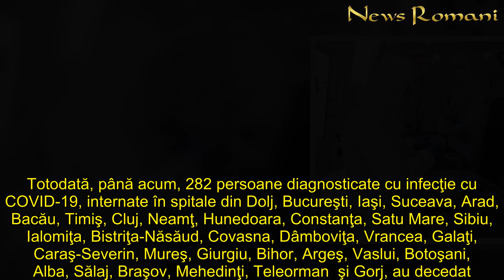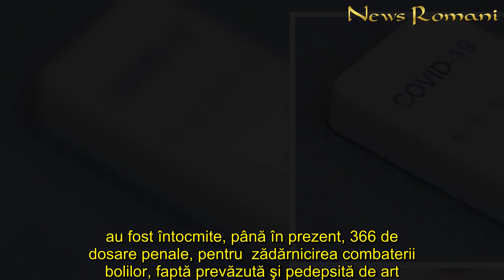Alte 523 de cazuri de coronavirus. Bilanţul a ajuns la 5.990 în România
”Până astăzi, 11 aprilie, pe teritoriul României, au fost confirmate 5.990 de cazuri de persoane infectate cu virusul COVID – 19 (coronavirus). Dintre persoanele confirmate pozitiv, 758 au fost declarate vindecate şi externate. Totodată, până acum, 282 persoane diagnosticate cu infecţie cu COVID-19, internate în spitale din Dolj, Bucureşti, Iaşi, Suceava, Arad, Bacău, Timiş, Cluj, Neamţ, Hunedoara, Constanţa, Satu Mare, Sibiu, Ialomiţa, Bistriţa-Năsăud, Covasna, Dâmboviţa, Vrancea, Galaţi, Caraş-Severin, Mureş, Giurgiu, Bihor, Argeş, Vaslui, Botoşani, Alba, Sălaj, Braşov, Mehedinţi, Teleorman  şi Gorj, au decedat. De la ultima informare transmisă de Grupul de Comunicare Strategică, au fost înregistrate alte 523 de noi cazuri de îmbolnăvire”, au anunţat sâmbătă autorităţile.      Cele mai multe cazuri, 1.614,  sunt la Suceava, iar în Bucureşti sunt 730 de persoane diagnosticate.  Comparativ cu ziua precedentă, s-a dublat şi numprul judeţelor care au peste 200 de cazuri, judeţelor Timiş - 275 de cazuri, Neamţ - 265 de cazuri şi Hunedoara  - 254 de cazuri adăugându-li-se Arad - 229 de cazuri, Braşov - 219 vazuri şi Mureş - 203 cazuri. Judeţele Gorj şi Harghita au cele mai puţine cazuri, 8, respectiv 6. La ATI, în acest moment, sunt internaţi 208 de pacienţi.  Pe teritoriul României, în carantină instituţionalizată sunt 24.984 de persoane. Alte 74.233 de persoane sunt în izolare la domiciliu şi se află sub monitorizare medicală. Până la această dată, la nivel naţional, au fost prelucrate 59.272 de teste. Citeste si: Te costă mai puțin de un dolar să scapi de COVID-19. Și totuși, numărul infectărilor crește...     Prin structurile abilitate ale M.A.I. au fost întocmite, până în prezent, 366 de dosare penale, pentru  zădărnicirea combaterii bolilor, faptă prevăzută şi pedepsită de art. 352 alin. 1 Cod Penal. Poliţiştii şi jandarmii au depistat, în ultimele de 24 de ore, 8.992 de persoane care nu au respectat măsura privind restricţionarea circulaţiei. Acestor persoane le-au fost aplicate sancţiuni contravenţionale, în valoare de 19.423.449 de lei. În ceea ce priveşte situaţia cetăţenilor români aflaţi în alte state, potrivit informaţiilor obţinute de misiunile diplomatice şi oficiile consulare ale României în străinătate, 694 de cetăţeni români sunt în continuare confirmaţi ca fiind infectaţi cu COVID-19 (coronavirus): 420 în Italia, 196 în Spania, 20 în Franţa, 9 în Germania, 37 în Marea Britanie, 2 în Namibia, 2 în SUA, 2 în Austria, 2 în Belgia  şi câte unul în Argentina, Irlanda, Luxemburg şi Suedia. De la începutul epidemiei de COVID-19 (coronavirus) şi până la acest moment, 43 de cetăţeni români aflaţi în străinătate, 13 în Italia, 9 în Franţa, 11 în Marea Britanie, 6 în Spania, 2 în Germania, unul în Belgia şi unul în Suedia, au decedat.  Cetăţenii români confirmaţi cu noul coronavirus în Tunisia şi Indonezia au fost declaraţi vindecaţi. Sursa foto: Inquam Photos / Octav Ganea
Alte 523, cazuri, coronavirus, Bilanţul, ajuns, 5 990, România